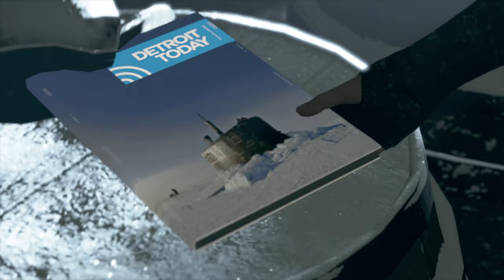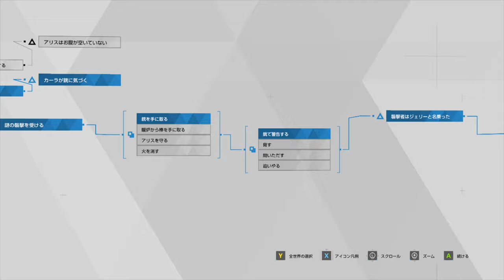【Detroit: Become Human】忖度なし！海賊の入り江へようこそPART２０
潰れた遊園地で休める場所を発見。
でもやっぱり攻撃的なカーラは変わらないっぽいね～

次⇒
1周目比較
「Detroit:Become Human」再生リストはこちら